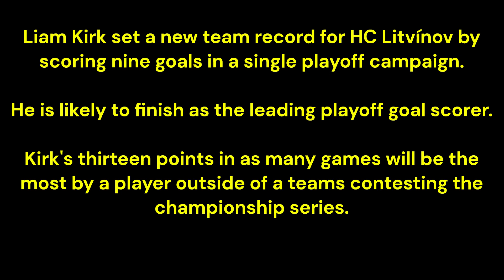Liam Kirk - 2023/24 Season - All Playoff Points for HC Litvínov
After an excellent regular season with HC Litvínov, Liam Kirk duly kicked on in the playoffs.
The Great Britain forward scored for fun when he was promoted to the top six in his favoured wing position.

His thirteen points in as many games included nine goals, a franchise-best in a single playoff campaign for his Czech team.

HC Litvínov would fall at the semi-final stage and there was no fairytale ending for Kirk after his first complete season as a professional.

Kirk made new friends and fans in HC Litvínov and will be sorely missed as he moves to new pastures for 2024/25.